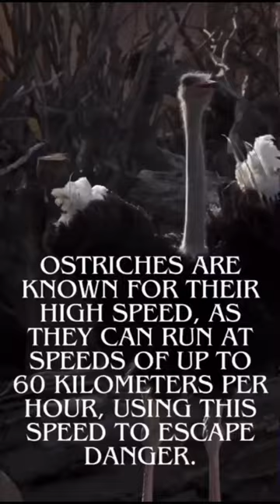"دروس الإنجليزية مع الحيوانات: معلومات سهلة ومسلية"